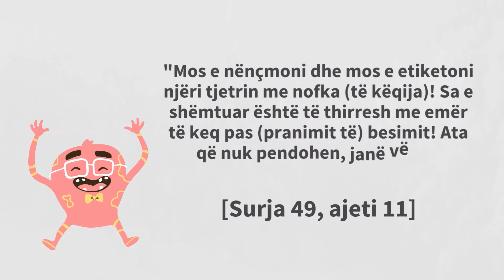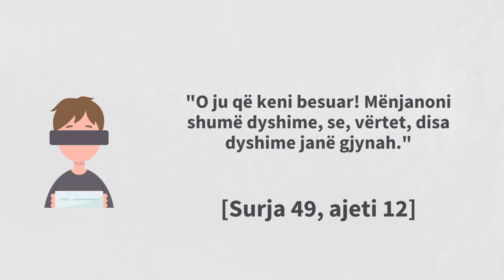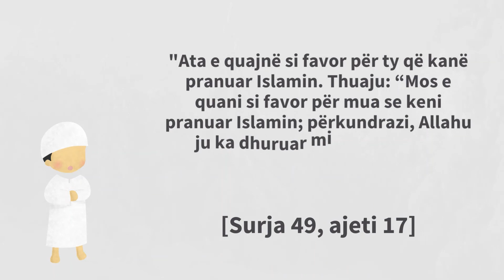5 Rregulla të Arta që na meson Kurani Famëlarte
5 zakone të këqija të përmendura në Kuran

1. Të tregosh gjithçka që dëgjon
"O ju që keni besuar, nëse ndonjë i pandërgjegjshëm u sjell ndonjë lajm, ju shqyrtojeni mirë, ashtu që të mos e goditni ndonjë popull pa e ditur realitetin, e pastaj të pendoheni për atë që keni bërë." [Surja 49, ajeti 6]

2. Të satirizosh ose të përbuzësh njerëzit e tjerë
"Mos e nënçmoni dhe mos e etiketoni njëri tjetrin me nofka (të këqija)! Sa e shëmtuar është të thirresh me emër të keq pas (pranimit të) besimit! Ata që nuk pendohen, janë vërtet keqbërës." [Surja 49, ajeti 11]

3. Të dyshosh tek te tjeret
"O ju që keni besuar! Mënjanoni shumë dyshime, se, vërtet, disa dyshime janë gjynah." [Surja 49, ajeti 12]

4. Të spiunosh, të përgojosh të tjerët
"Mos e spiunoni dhe mos e përgojoni njëri-tjetrin! Mos vallë dëshiron ndokush prej jush të hajë mishin e vëllait të vet të vdekur?! Sigurisht që ju do ta urrenit këtë!" [Surja 49, ajeti 12]

5. Të mendosh se dikush është më i madhi
"Ata e quajnë si favor për ty që kanë pranuar Islamin. Thuaju: “Mos e quani si favor për mua se keni pranuar Islamin; përkundrazi, Allahu ju ka dhuruar mirësi dhe ju ka udhëzuar në besim, nëse ajo që thoni është e vërtetë!"  [Surja 49, ajeti 17]

Allahu na ruajtë nga këto vese të këqija. Amin!